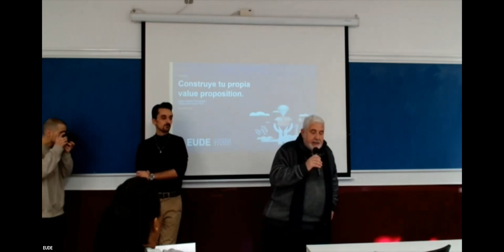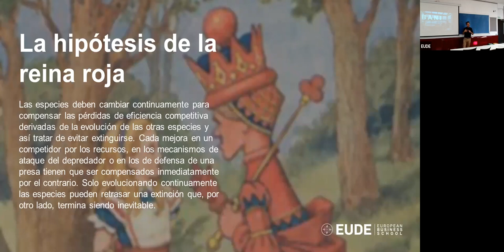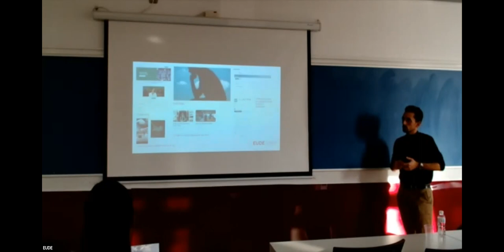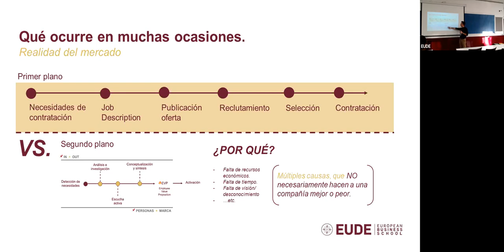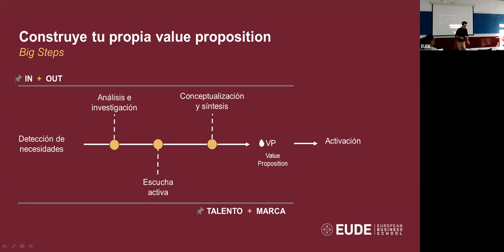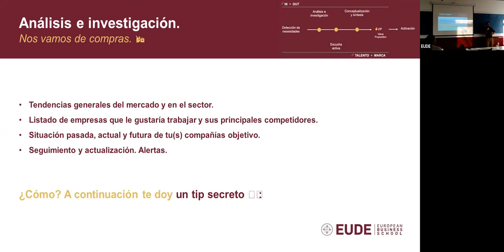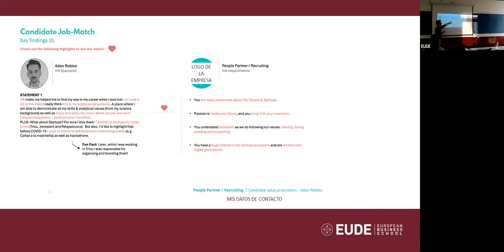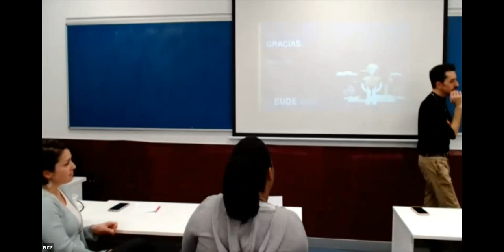Streaming Seminario “Construye tu propia Value Proposition”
El término Employee Value Proposition (Propuesta de valor al empleado) cada vez más, es un must a tener en cuenta para cualquier área de Employer Branding. Define en líneas generales el conjunto de características y beneficios que una empresa ofrece a sus trabajadores.